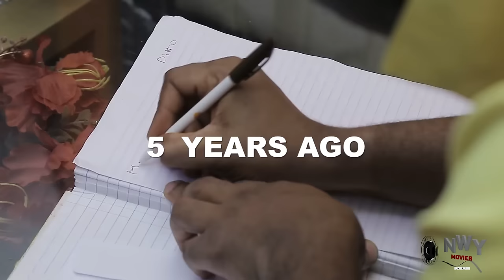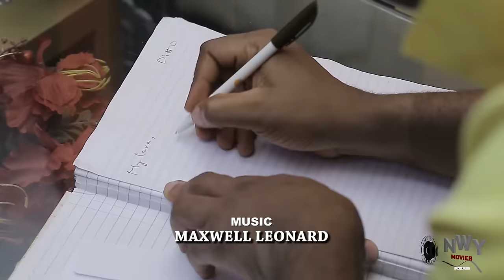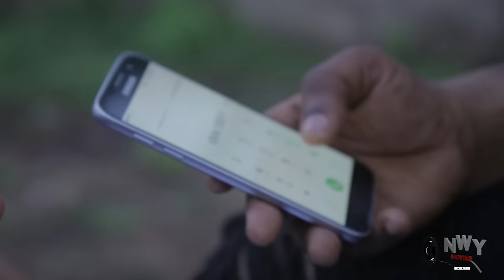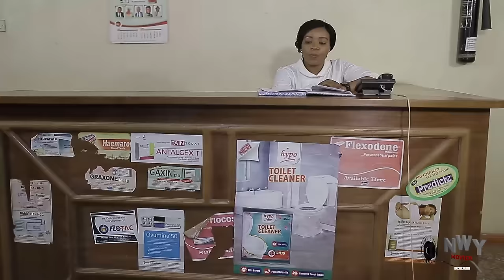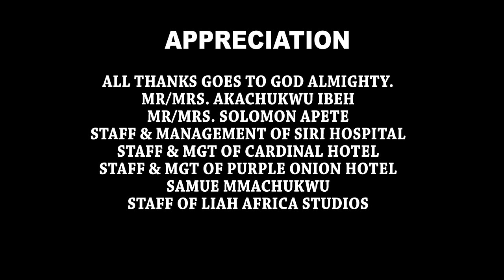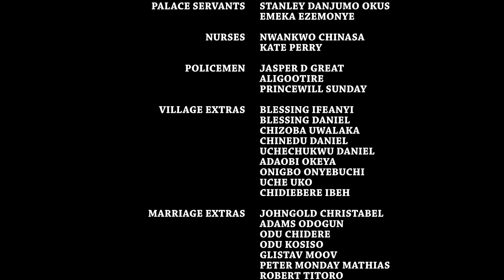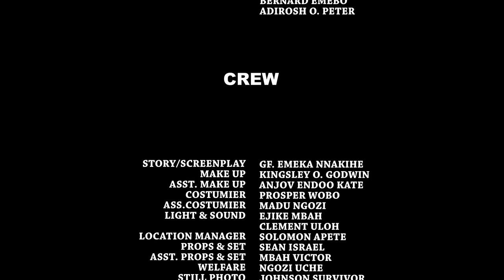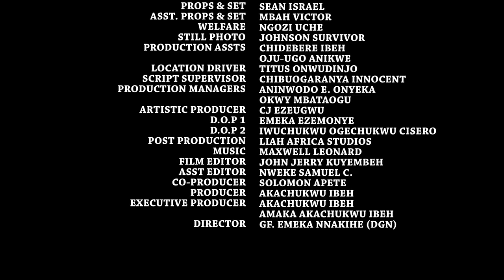(New) He Abandoned Me For Many Years And Now Wants Me Back Because Our Son Is Royalty - Uju & Yul